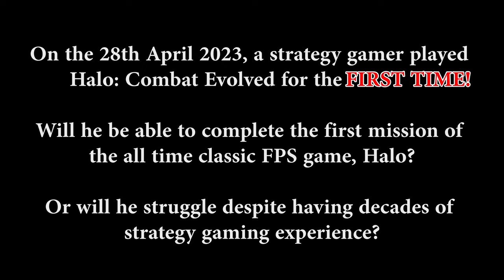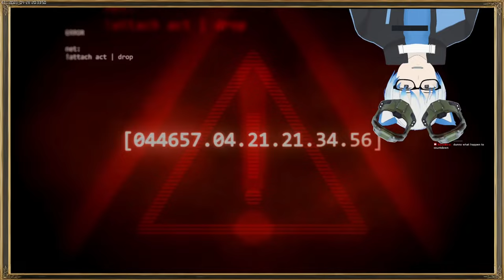Halo Combat Evolved Gameplay Mission 1 - The Pillar of Autumn Full Playthrough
This is my complete playthrough of Halo Combat Evolved Mission 1 - The Pillar of Autumn.
Have you ever wonder how bad will a strategy gamer who never play fps be when trying out Halo for the first time?
You are about to witness the most pepega gameplay and the most incompetent MasterChief spartan in the Halo universe!